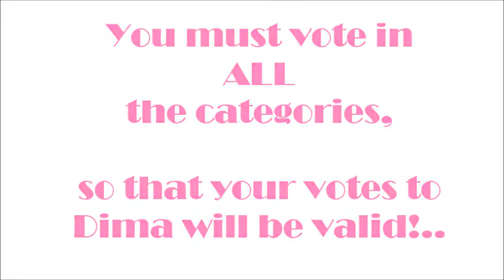Vote for DIMA BILAN! |Muz-TV Awards 2014